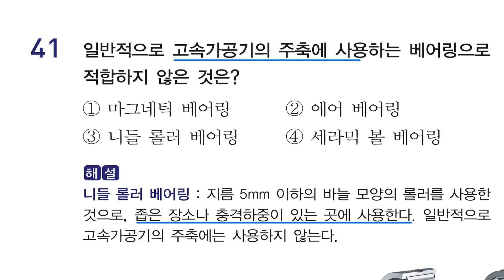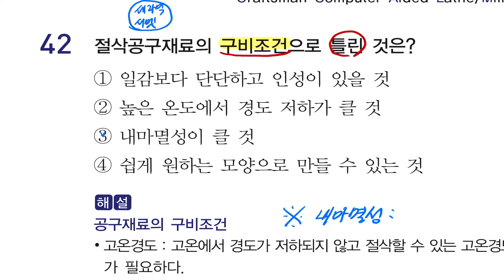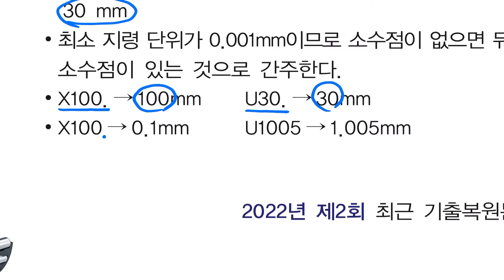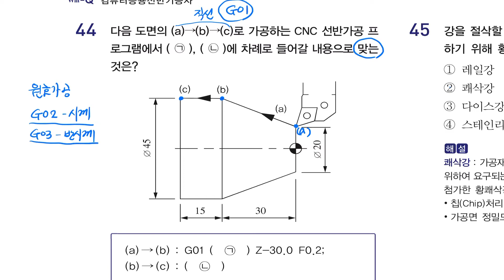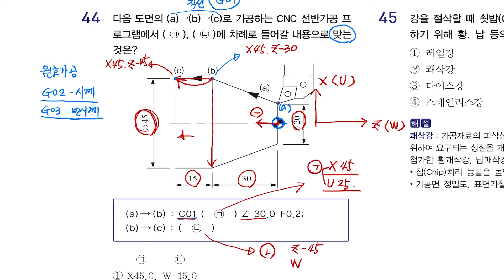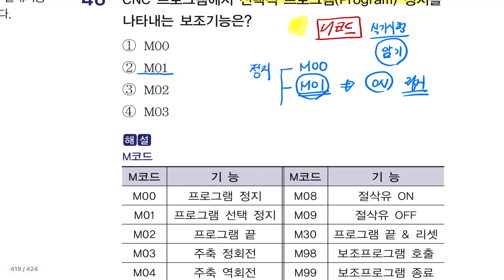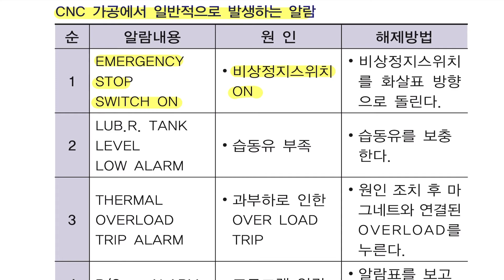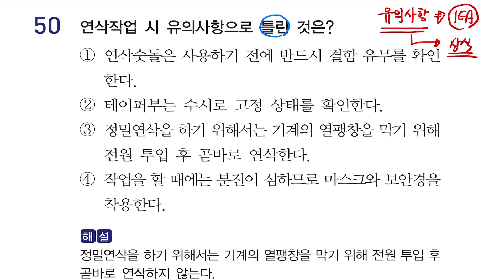컴퓨터응용선반기능사 2022년 2회 기출문제강의(41~50)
[Win-Q] 컴퓨터응용선반·밀링기능사 필기

- 2023 Win-Q 컴퓨터응용선반·밀링기능사 필기 단기완성 도서 구매 ▶

- 22년 전통의 믿을 수 있는 기업 시대교육! ▶